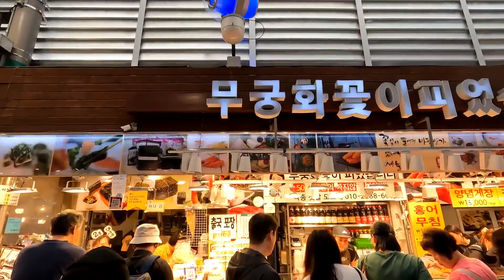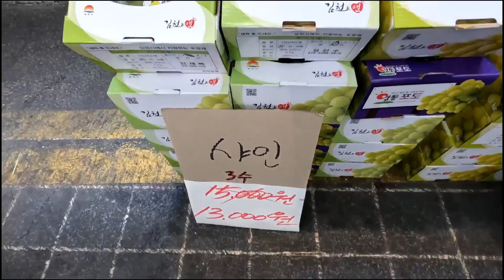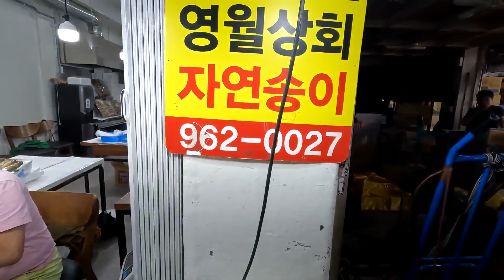어르신 추석 준비하러 오셨나요 ? (경동시장 청량리시장)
추석 과일시세와 시장 대목 풍경 구경하셔요 (경동시장 청량리시장)

추석이 다가오는데
경동시장, 청량리종합시장, 청량리청과물시장, 청량리전통시장
4개의 시장이 나란히 인접해 있답니다.

(경동시장 특징)
경동시장 인근에 스타벅스 커피숍이 생긴 이후로
젊은이들도 많이 시장을 찾고 있답니다.

(경동시장)
위치 : 서울 동대문구 고산자로 36길 3
주말영업 : 0830 ~ 1800 (주말 공휴일 일부 점포 영업)

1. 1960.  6월  시장개설하여
    농산물 도소매, 직거래유통
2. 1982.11월  신관건물 준공시장
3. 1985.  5월   경동빌딩 준공
     수산물시장, 의류전문상가
4. 스타벅스가 인근에 있음
5. 사람도 건물도 신구가 조화롭게 어우러져 있음
6. 과일, 농산물, 수산물 등

(경동시장 접근방법)
1. 제기동역 2번 출구  도보6분 / 382m
2. 청량리역 1번 출구  도보16분 / 1km